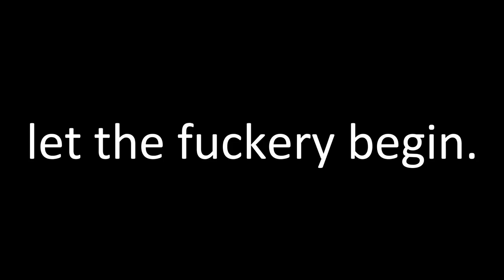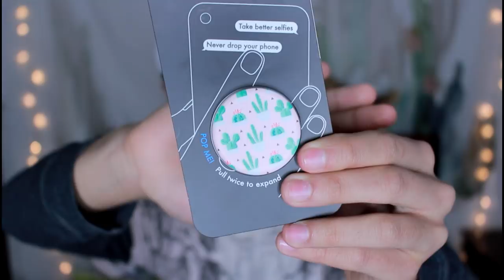What I Got For Christmas 2017 | ThatMidgetAsian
HEY Y'ALL IT'S FARMER FRAN- lemme stop. Today I talk about what I got for christmas this year, and yes it's basically a lush haul. I love lush, please sponsor me lush, send me stuff lush, let me work there my god just because i'm 16 doesn't make it illegal right???!!!1111!! I hope you guys enjoy this video, it's not something I usually do. Also next week there will be a fuckery video I promise. Happy Holidayz!

◇ SOCIAL EXPERIMENT ◇
⊳ If you're reading this, comment I LOVE LUSH

Hi my name is Frederic Chen and I like making some below-average content. On my channel, you'll see rants, some life videos, and a ton of fuckery. And thatmidgetasian is an inside joke so stop asking. And "everything is less than 3" makes a heart so stop asking that too.